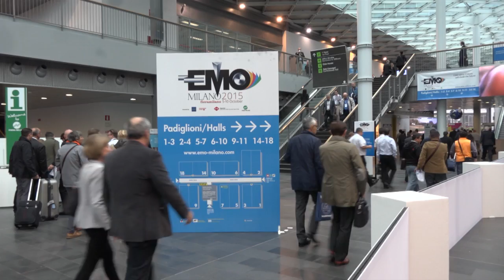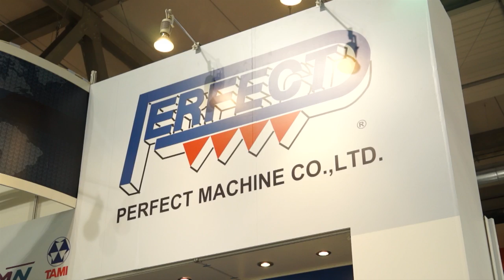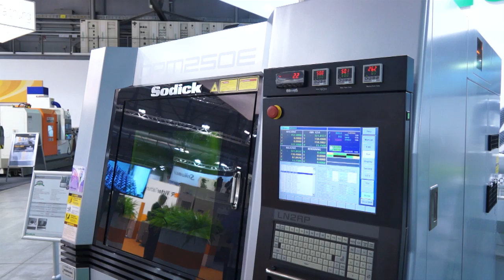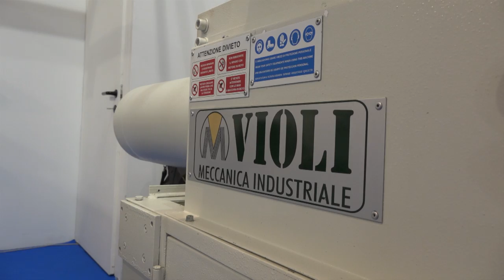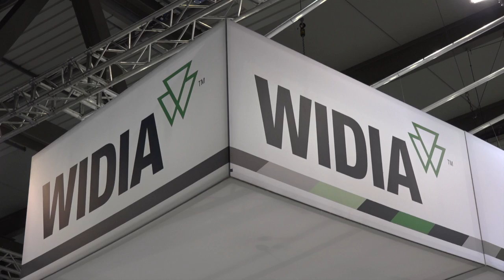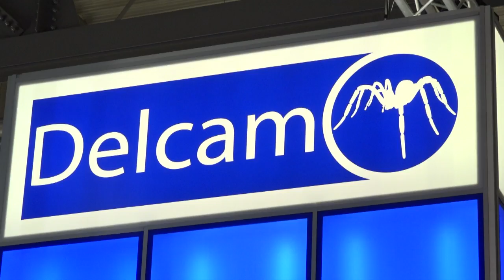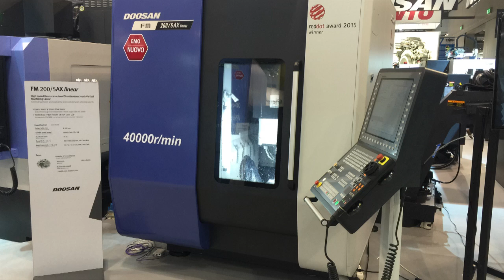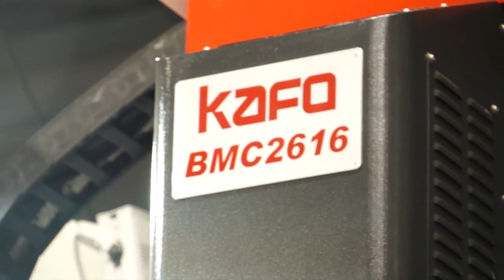October EMO Milan Vodcast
Want to see what happened at the recent EMO Milan Exhibition? then watch our vodcast,  a really great insight into the latest technologies on show and a general feel for the shear size of this bi-annual event.

MTDCNC spent a week in Milan, we shot over 60 videos all to be released on our youtube channel over the next month. Our vodcast is a great summary. Enjoy